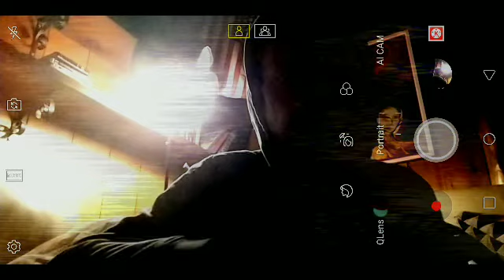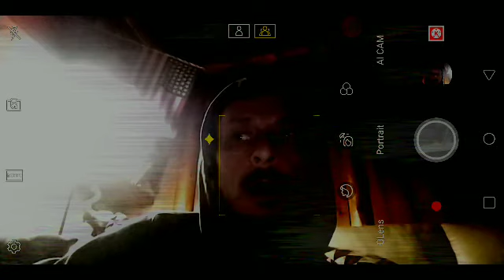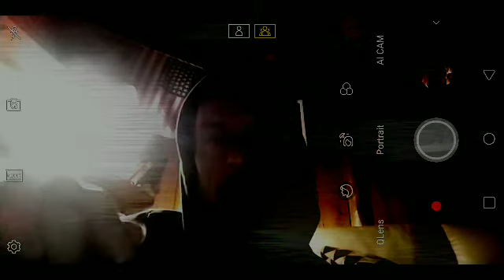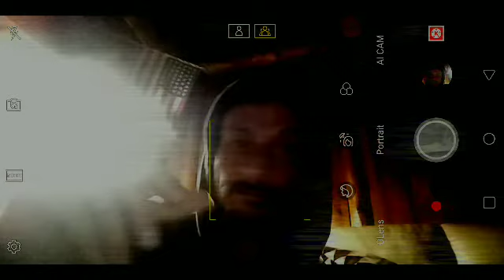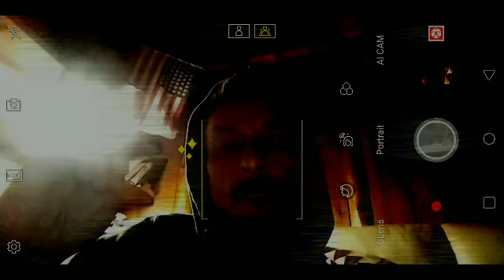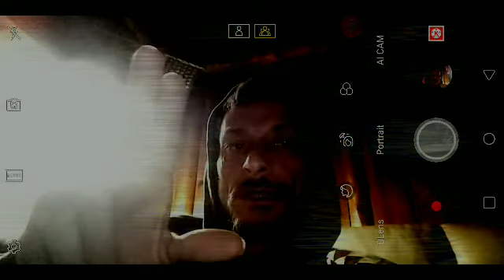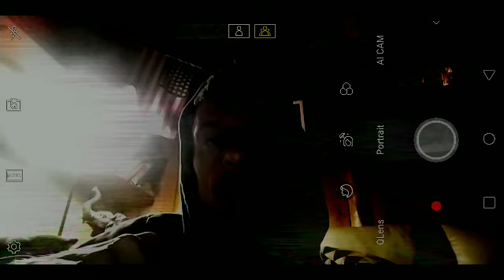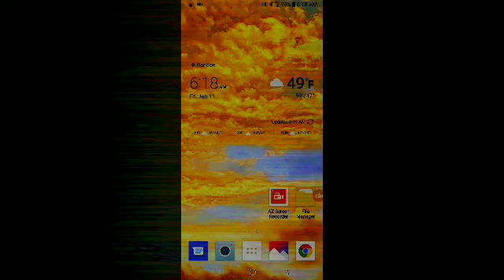The Illusion of Life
Uncle Sam's America has NEVER been great. True to the DECEPTIONAL modality, many of ewe are feeling a form of fear and angst regarding the federal shutdown. That is 'par for the course' I would imagine.
In all actuality, one should be elated that the shutdown has begun. You would take the side of those that have taken 30% of your income every month for 'taxes', that you aquired by investing 30% of your life, bare minimum, via 'a job'... to fund the paychecks of a government ewe do not need, that ALL know AT BEST was formed with Criminal Intent by murderers, rapists, and molesters, of Mind, Body, & Soul.
And that isn't even a drop in the proverbial bucket.
-The Valet of the Son